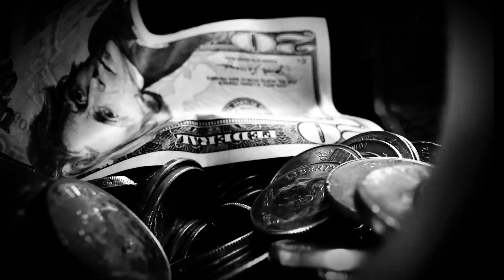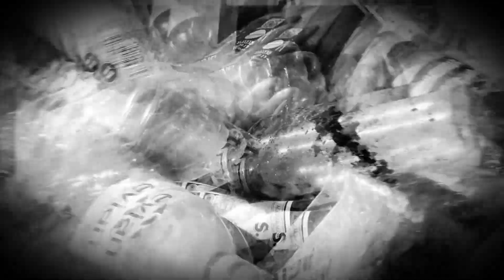CHIKUNGUNYA - Maldita Monotonía (Videoclip 2020)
CHIKUNGUNYA  (Colombia / Ecuador)
Maldita Monotonía
Audio y Video realizado por Pluteras Recs